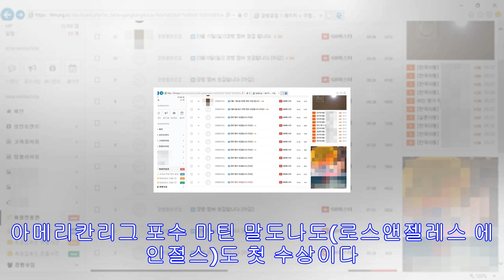아레나도, 사상 최초 5년 연속 3루수 골드글러브 영예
고든, 헤이워드도 5번째 수상…다저스·휴스턴은 GG 배출하지 못해 5년 연속 메이저리그 내셔널리그 3루수 골든글러브를 수상한 놀런 아레나도. [AP=연합뉴스 자료사진] (서울=연합...